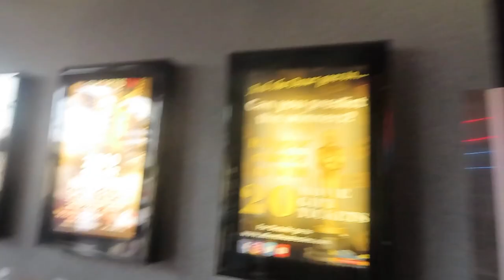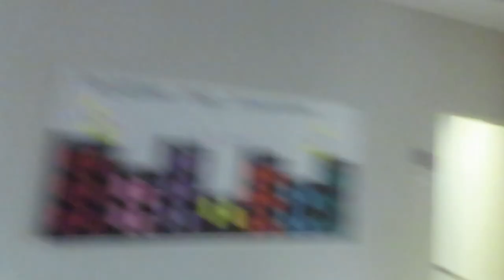WE WENT TO LAS CRUCES AND THIS HAPPENED !!!!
MAKE SURE TO TUNE INTO MY IG

WE TURNING UP EVERYDAY TRYING TO COME WIT NEW HEAT